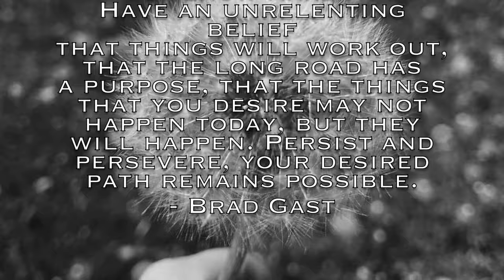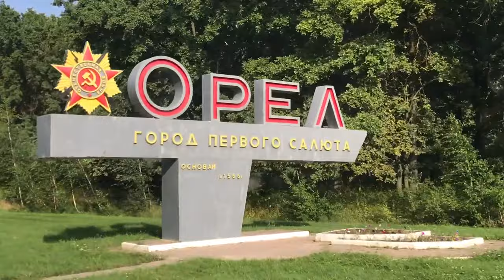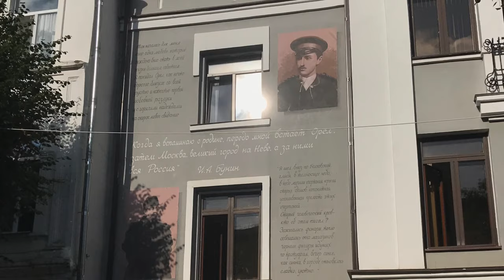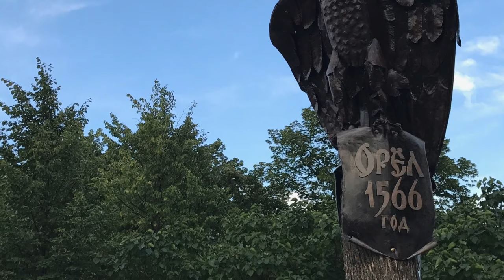Where I Come from - Oryol (Orel), Russia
My Hometown - Oryol (Orel), Russia

Music created by:
Freeman Dre and The Kitchen Party - We All Fall Down
Got Freeman Dre's permission to use this song on my channel.